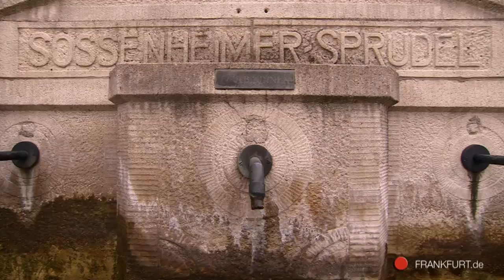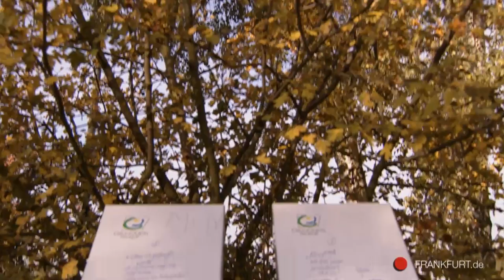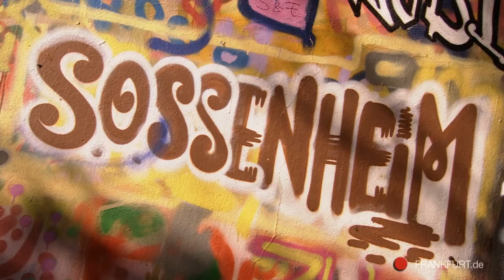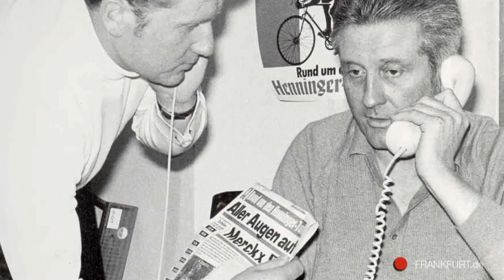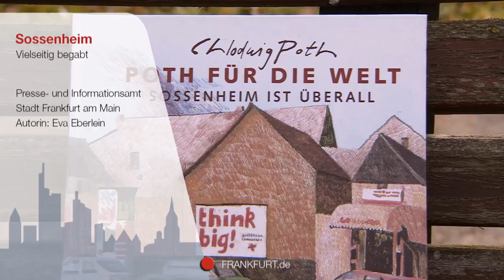Frankfurt Sossenheim - vielseitig begabt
In der 23. Folge der Stadtteilserie stellt sich Sossenheim mit seinen unterschiedlichen Begabungen vor - kein Nobelviertel mit makellosem Ruf, aber ein Stadtteil voller Talente.

Das wohl bekannteste Sossenheimer Talent ist der Satiriker und Karikaturist Chlodwig Poth. Seine Zeichnungen mit dem Titel „Last Exit Sossenheim" haben den Stadtteil im Westen Frankfurts überall bekannt gemacht. Dagmar Bollin-Flade hingegen beliefert von Sossenheim aus die ganze Welt: Sie ist Geschäftsführerin des Weltmarktführers „Christian Bollin Armaturen Fabrik". Aus sportlicher Sicht ist der Jugendtreff Kosmos eine echte Talentschmiede: schon vier Kickboxweltmeister haben hier trainiert. Und hinter dem berühmten Radrennen „Rund um den Henninger Turm" stecken die beiden Sossenheimer Organisationstalente Hermann und Erwin Moos. Oben drauf gibt's im Lauf des rund 5-minütigen Videos viele Eindrücke vom alten Ortskern, den Siedlungen und dem Sossenheimer Unterfeld.